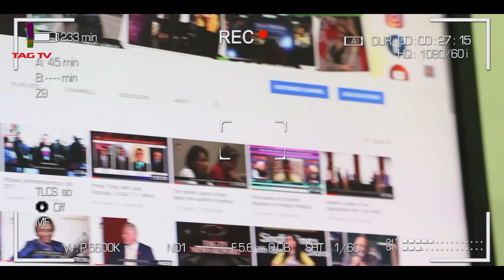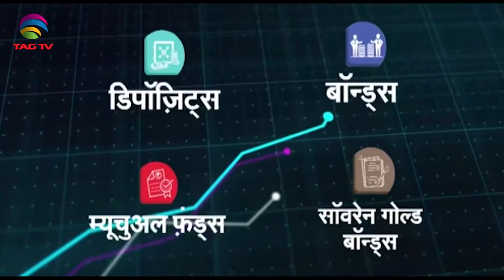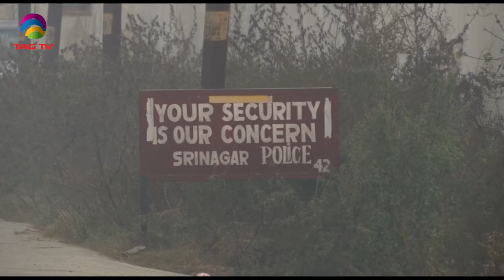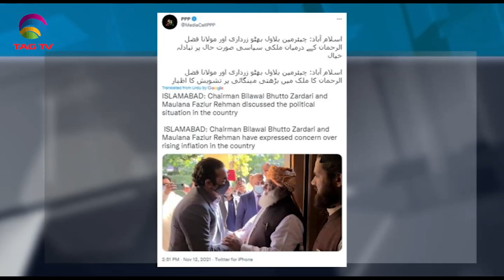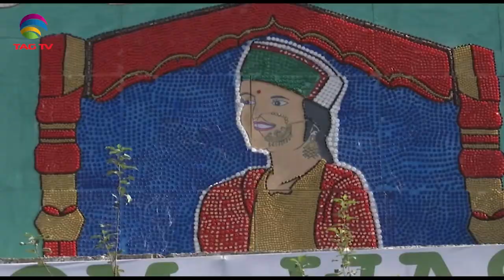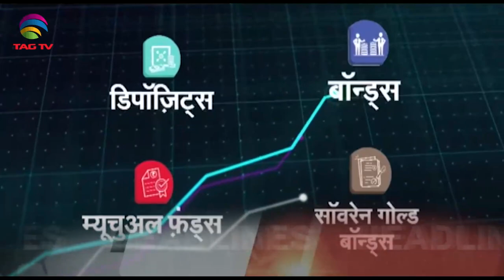PM Modi launches schemes to ease access to invest - Bilawal meets PDM Chief - SA Newsline Nov 12